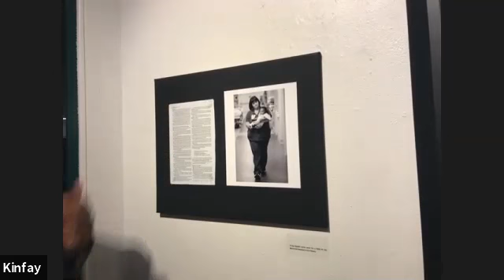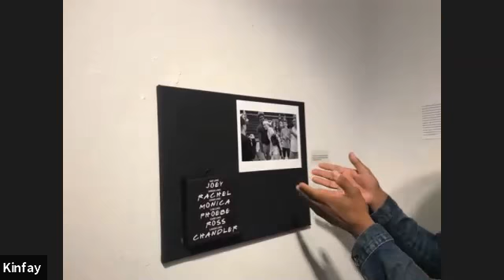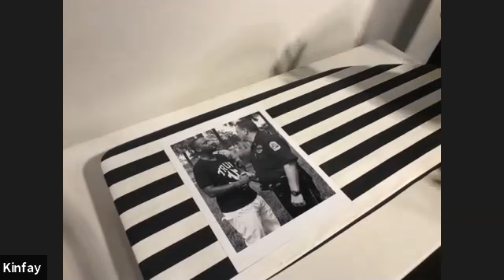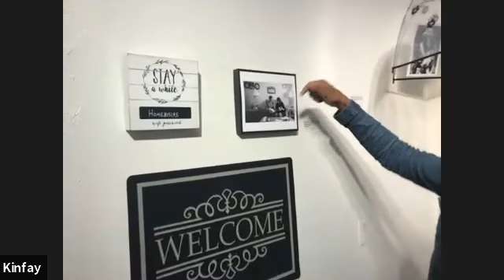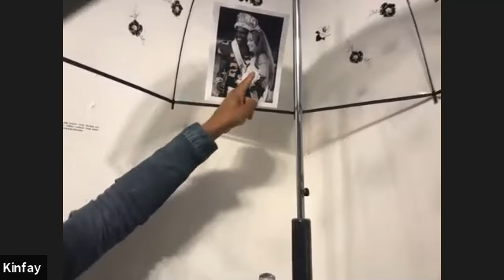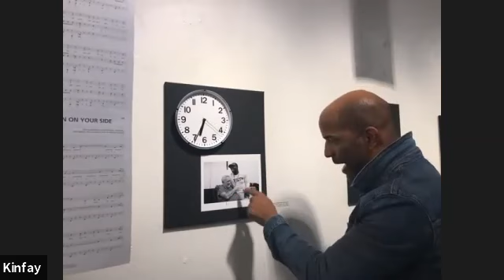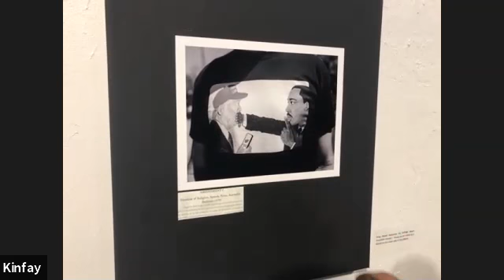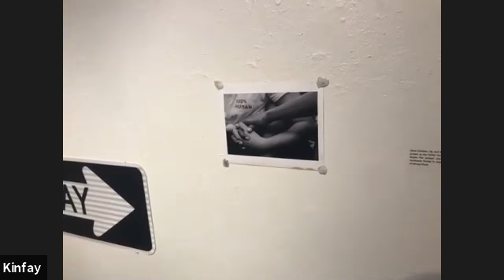Walk and Talk with Kinfay Moroti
Artist led walk and talk with Kinfay Moroti: Inseparable Exhibition at he Alliance for the Arts.

Exhibition on Display 1/12/21 - 1/29/21